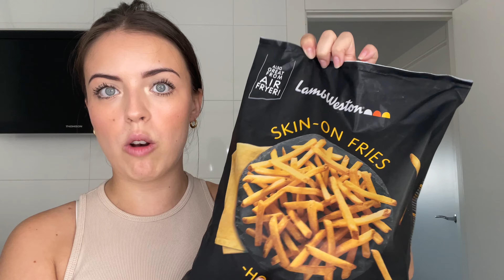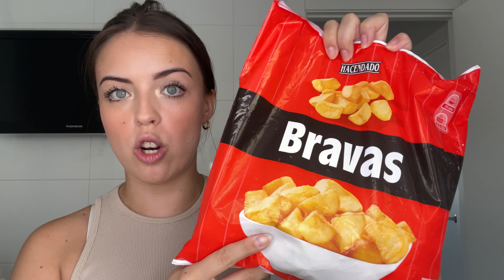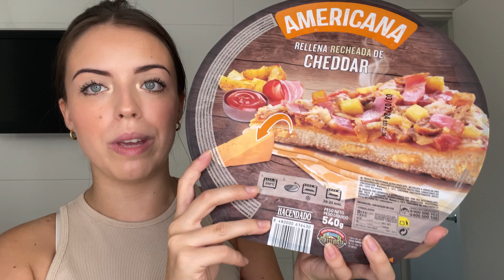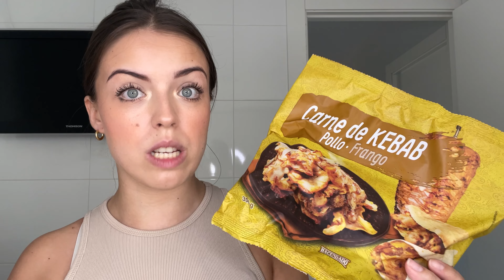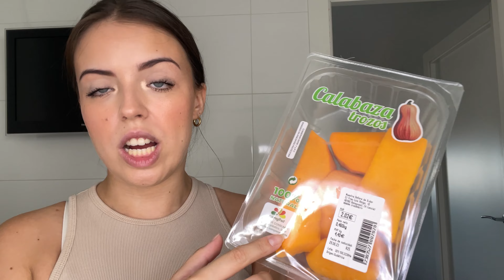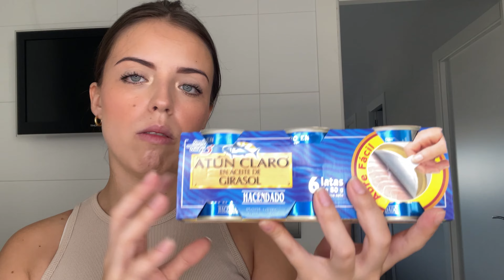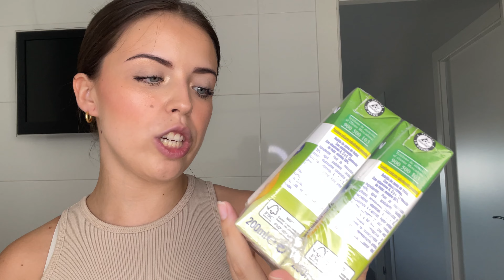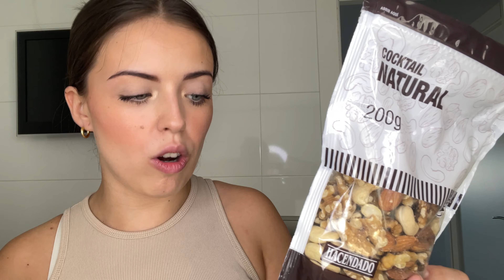COMPRA SEMANAL MERCADONA 🍑🍌🥭 🍗🥓 | ME GASTO 173€ SOLO EN ESTO🥵🥵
MÚSICO: LIQWYD